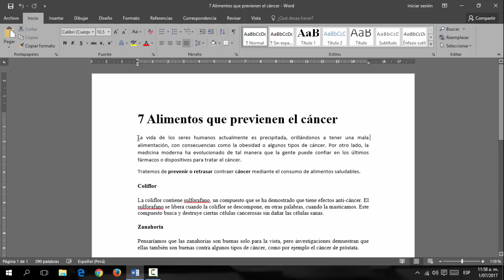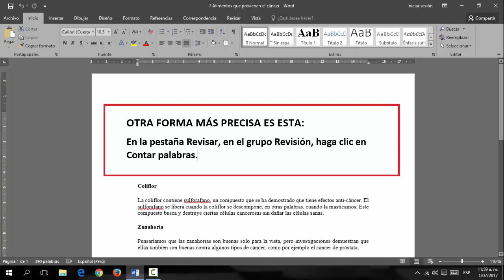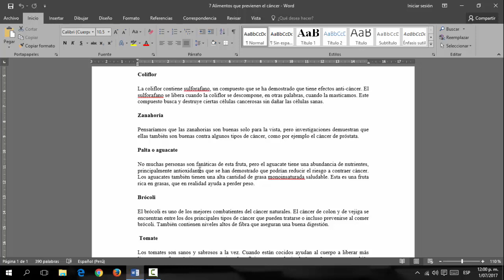CÓMO CONTAR PALABRAS EN UN ESCRITO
▁▁ ▂▂ ▃▃ ▄ ▅ ▆ ▇ MOSTRAR MÁS ▇ ▆ ▅ ▄ ▃▃ ▂▂ ▁▁

Hola te traigo un vídeo tutorial que te permitirá contar las palabras de tus escritos, usando el Microsoft Word, aquello te será muy útil ya que a más palabras el conteo manual sería más tedioso.

Estoy seguro que este aporte  te será de mucha ayuda tanto para ti como para tus amistades y muchos más. ÚSALO y DISFRÚTALO.

...HAZLO ahora... es gratis y no te pierdas ninguno de mis próximos vídeo tutoriales.